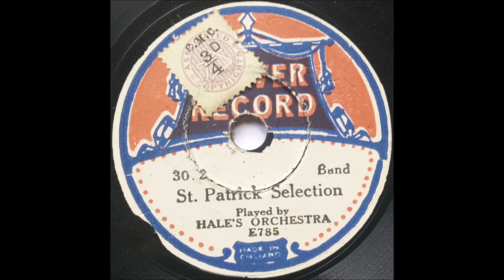Charles Hale and his orchestra - St. Patrick selection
English
78 RPM Oliver Record record - 3072 (A side)
B side is "The Stein Song", by Oliver Dance Orchestra